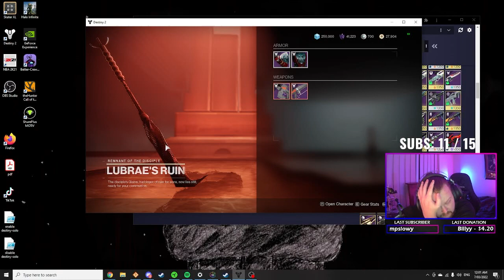Day 1 Vow of the Disciple Raid Clear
Just a simple video of our completed encounter for each encounter in the VotD raid on day 1. I'm still learning stuff with video editing so some things may look sketch but oh well just wanted to get this uploaded. Enjoy.